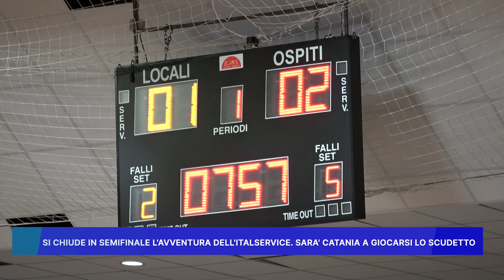SI CHIUDE IN SEMIFINALE L' AVVENTURA DELL' ITALSERVICE, SARA' CATANIA A GIOCARSI LO SCUDETTO